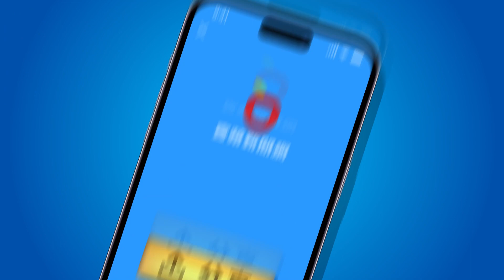楊小黎時隔21年變身《魔女宅急便》琪琪 緊張興奮到失眠｜壹蘋新聞網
楊小黎時隔21年變身《魔女宅急便》琪琪　緊張興奮到失眠